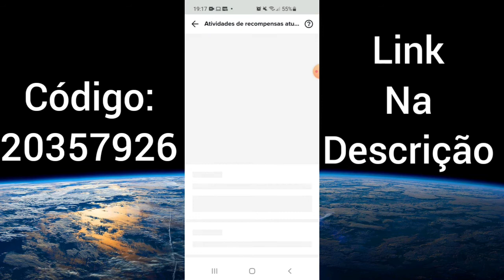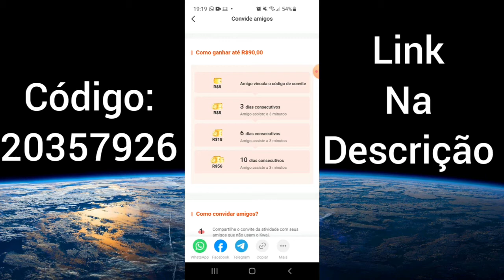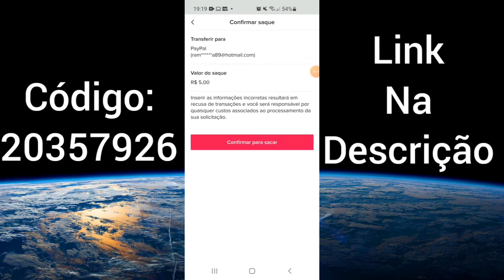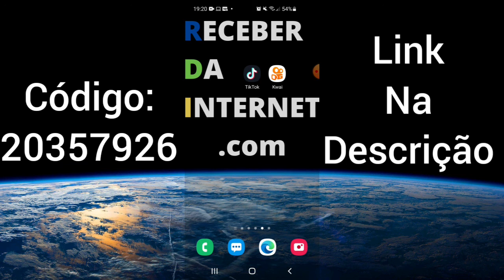PROMOÇÃO ESPECIAL DE FÉRIAS✅ TikTok